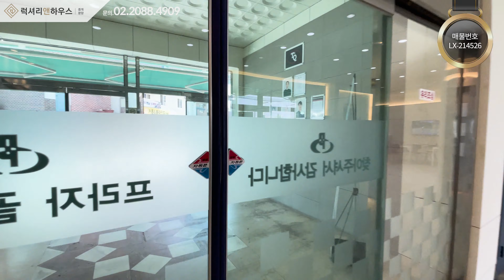LX214526 일산 덕이동 골프연습장 매매 5500평 GTX 수혜지역 향후 가치상승 기대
전문가 한줄평 : 일산 덕이동 골프연습장 매매 5500평 GTX 수혜지역 향후 가치상승 기대

[기본 정보]
소재지 : 경기도 고양시 일산서구 덕이동
대지면적/ 연면적 : 16677㎡/3021.71㎡(5044.79 평/914.07 평)
주용도 : 체시설, 근린생활시설
총층수 : 지하 1층/3층
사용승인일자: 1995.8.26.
주차대수 : 92대
방향 : 북동향 (주 출입구 기준)
가격 : 550억

[현장 확인 담당자 브리핑]
- 일산 덕이동 골프연습장 매매 5500평 GTX 수혜지역 향후 가치상승 기대
- 정면에서 햇빛 간섭안되게 설계되어 1년 365일 연습가능
- 전장200야드의 그물망바닥이 아닌 인조잔디 바닥으로 실제 골프장과 가장 흡사한 드라이빙레인지를 제공
- 실내타석은 타 실내연습장 대비 2배이상 넓은 스크린과 타석 간격, 최신 오토티업기 및 스윙분석기로 보다
정확한 샷 연습과 쾌적한 연습환경을 제공
- 천연잔디 퍼팅그린,벙커 그리고 4개의 쇼트홀 구성으로 라운딩전 숏게임 연습이 가능
- 편의시설 : 남여 라커룸, 카페, 골프용품샵 등

대한민국 NO.1 고급주택, 건물매매 전문
10개 직영 지점 운영
청담점, 한남점, 방배점, 연희점, 성수점, 잠실점, 여의도점, 성북평창점, 목동점, 분당판교점

방배점 _ 서울 서초구 서초대로27길 56 1층, 2층

한남점 _ 서울 용산구 이태원로 172 1층
법인명 : 럭셔리앤하우스 부동산중개(주) 한남점│ 대표 : 박노혁

청담점 _ 서울 강남구 영동대로 725 4층
법인명 : 럭셔리앤하우스 부동산중개(주) 청담점│ 대표 : 권나원

성수점 _ 서울 성동구 연무장13길 9 7층
법인명 : 럭셔리앤하우스 부동산중개(주) 성수점 │ 대표 : 임은주

법인명 : 럭셔리앤하우스 부동산중개(주) 성북평창점 │ 대표 : 허민주

잠실점 _ 서울 송파구 백제고분로 446, 3층
법인명 : 럭셔리앤하우스 부동산중개(주) 잠실점 │ 대표 : 송예준

여의도점 _ 서울 영등포구 여의대방로57길 11 5층
법인명 : 럭셔리앤하우스 부동산중개(주) 여의도점 │ 대표 : 황혜진

목동점 _ 서울 양천구 목동로 19길 11, 4층
법인명 : 럭셔리앤하우스 부동산중개(주) 목동점│대표 : 윤현미

분당판교점 _ 성남시 분당구 운중로 124, 8층
법인명 : 럭셔리앤하우스 부동산중개(주) 분당판교점│대표 : 정원현